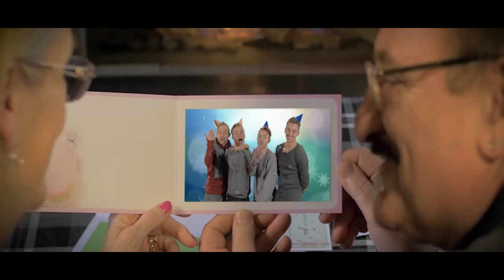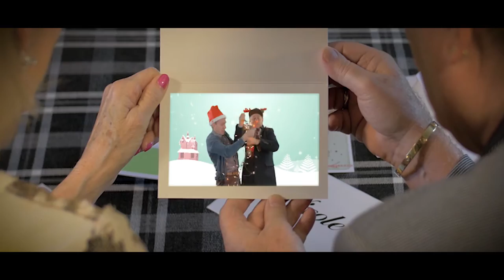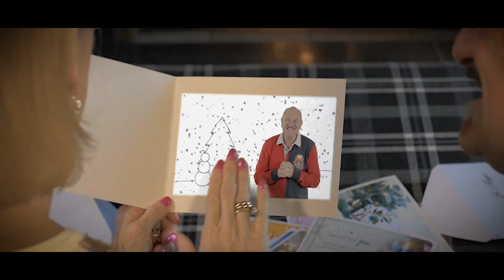Nicole en Hugo - Wat ik wil voor kerstmis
Winterrevue 2016